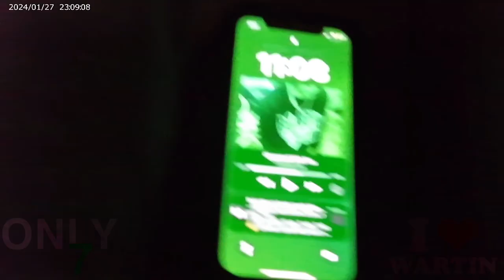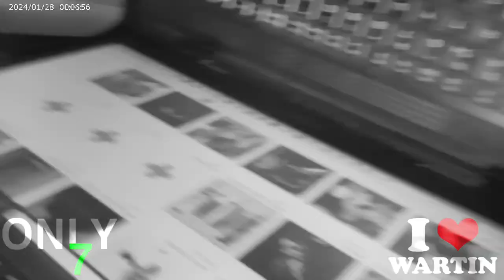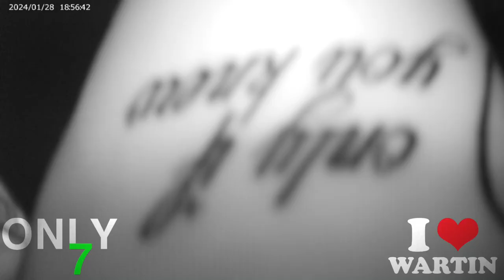PARTY @ RICKY'S VLOG W/ DJ DEVIANT